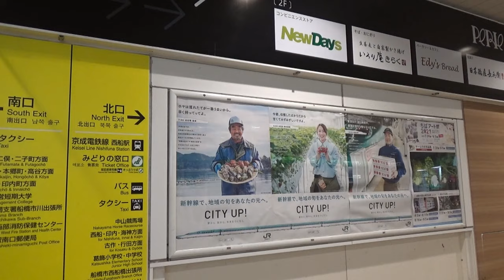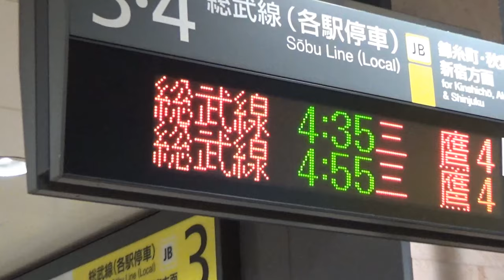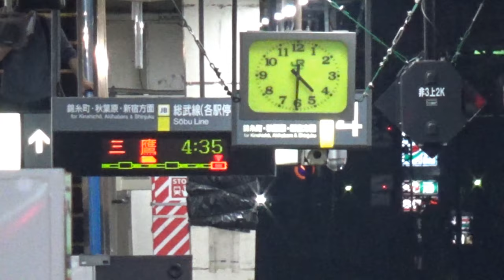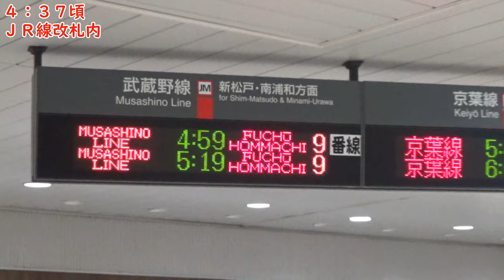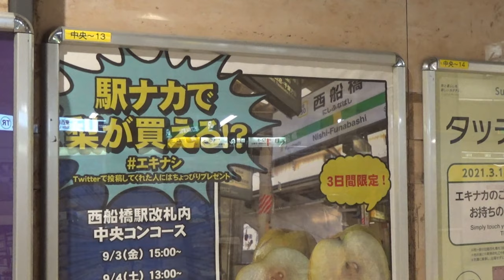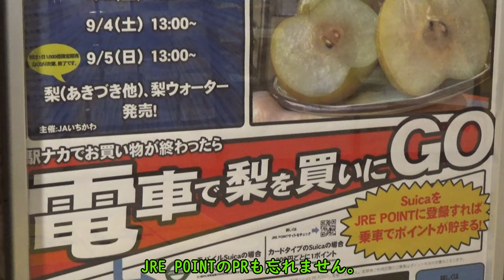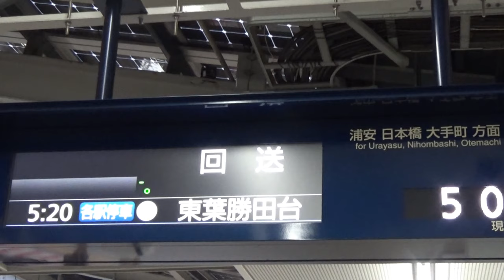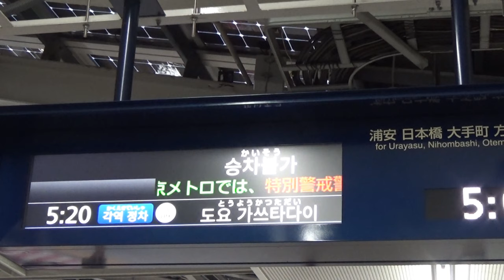【朝鉄】西船橋駅の始発風景【3社5線】【バイノーラル録音】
■0:00   早朝の西船橋駅前
■2:54   回送列車発車
■4:27   中央・総武線各駅停車（B線）　三鷹行き　（４時３５分発）※始発
■9:20   中央・総武線各駅停車（A線）　千葉行き　（４時５８分発）※始発
■11:50 武蔵野線　　上り　府中本町行き　（４時５９分発）※始発
■13:39 中央・総武線各駅停車（B線）　三鷹行き　（４時５５分発）
■14:41 東京メトロ東西線（B線）　各駅停車　中野行き　（５時００分発）※始発
■16:28 総武快速線　　　　上り　快速　　　横須賀行き　（通過）※始発
■17:30 回送列車到着
■18:09 東葉高速鉄道（A線）　　 各駅停車　東葉勝田台行き（５時２０分発）※始発
■21:15 総武快速線　　　　下り　快速　　　成田空港行き　（通過）※始発
■22:55 武蔵野線・京葉線　上り　各駅停車　東京行き　　　（５時４５分発）※始発
■25:13 貨物列車通過
■26:16 武蔵野線・京葉線　下り　各駅停車　南船橋行き　　（５時５５分発）※始発